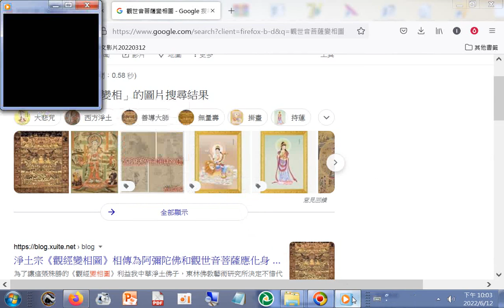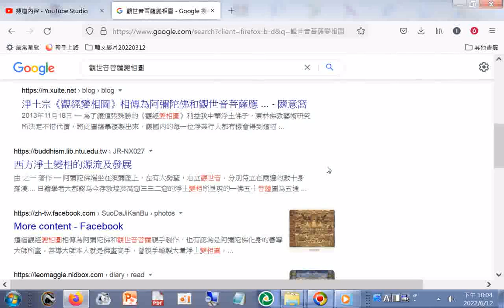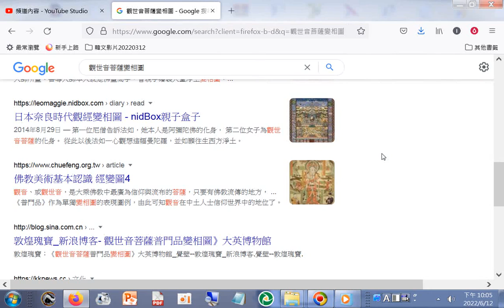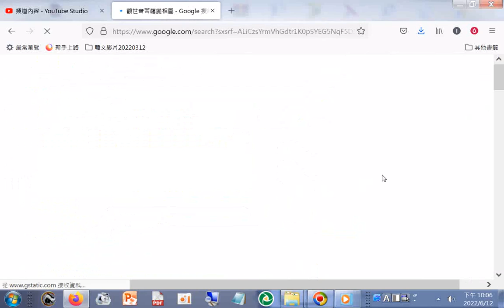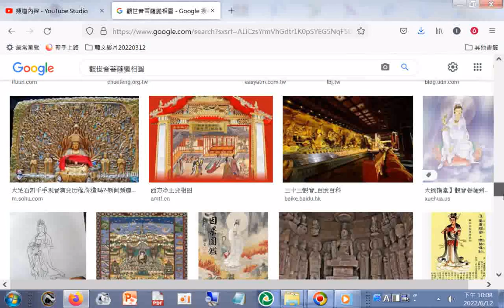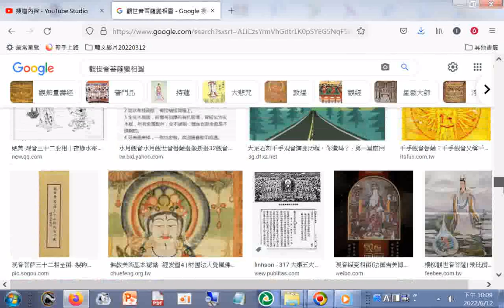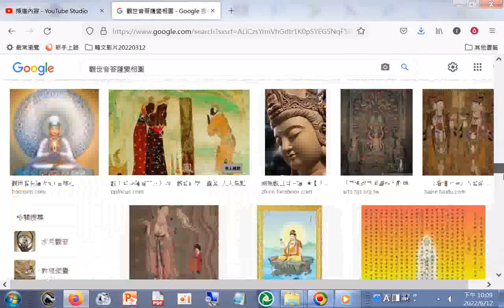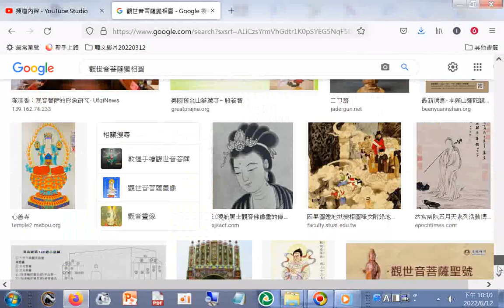觀世音菩薩變相圖 佛菩薩像佛像 大悲咒裡的觀世音菩薩像+師尊師母真傳妙道歌